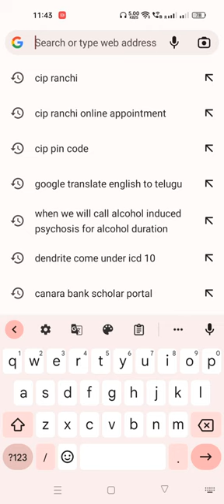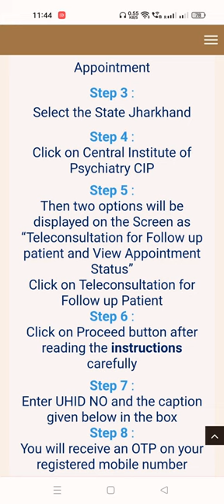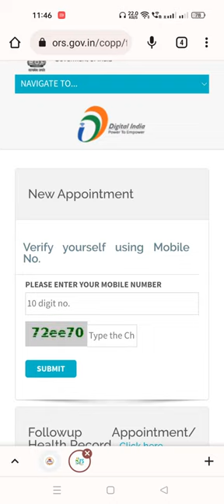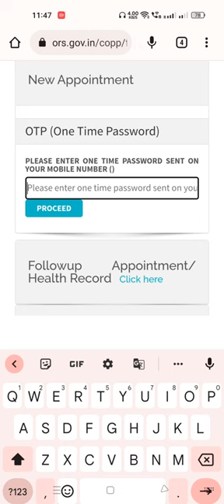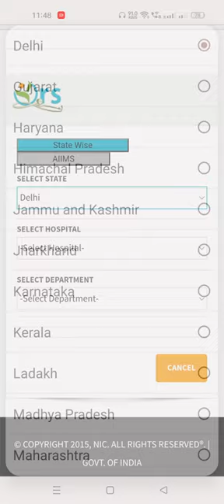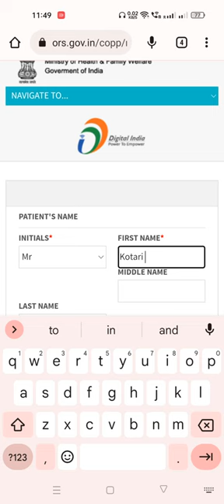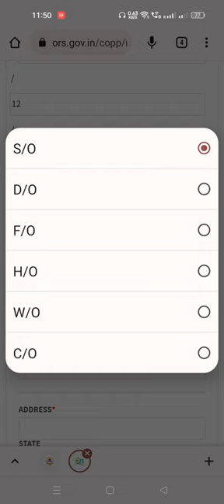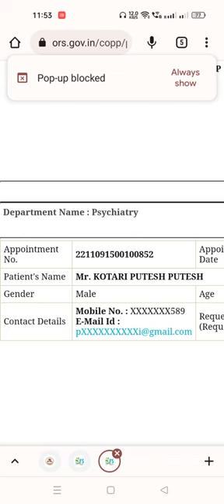CIP's OPD Registration in online. Ranchi Jharkhand@puteshkotari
CIP's kanke Ranchi  OPD registration in online@putehskotari INSTITUTE

Central Institute of Psychiatry is a premier institution for mental health in India. The British established this hospital on 17th May, 1918 with the name of Ranchi European Lunatic Asylum. CIP, Ranchi has come a long way covering a journey of 100 years witnessing many transitions and at the same time taking the credit of development of a comprehensive mental health service delivery centre with many innovations in the field of mental health and neurosciences including clinical services, state of art research and manpower training in the country. Spread across 211 acres in the picturesque city of Ranchi, today, CIP offers the latest medical advances in an environment that promotes mental health and enhances a sense of wellbeing.